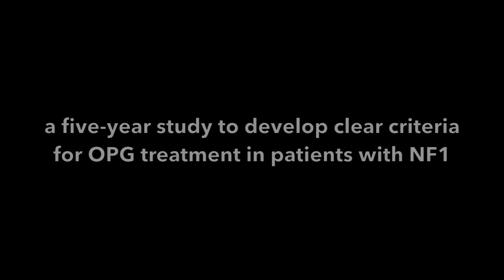Optic Glioma Consortium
The Children's Tumor Foundation and the Gilbert Neurofibromatosis Institute proudly announce a new five-year study on optic pathway gliomas in patients with NF1.